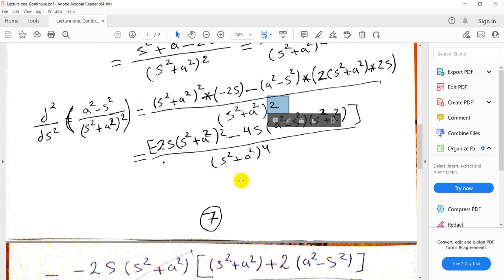محاضرة رقم 7 Laplace Transform